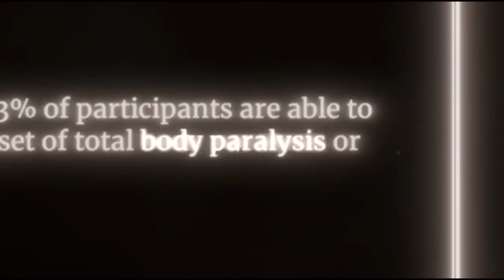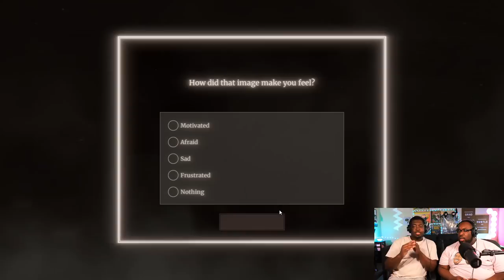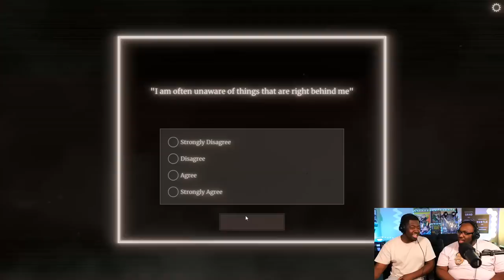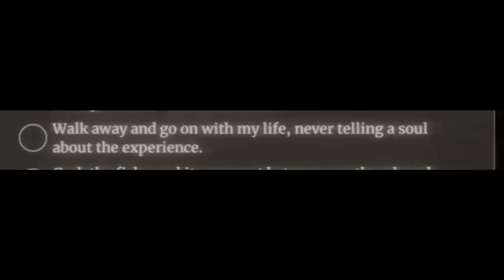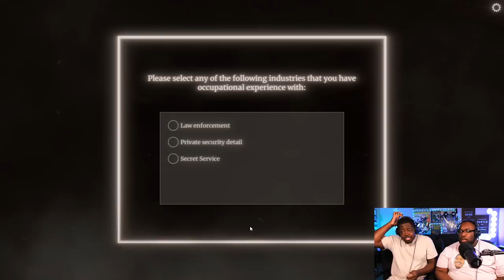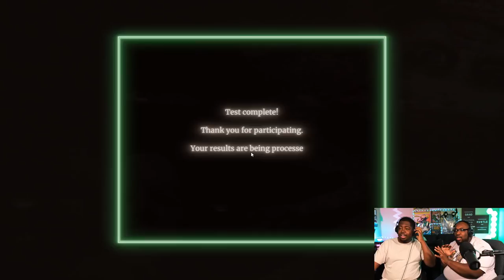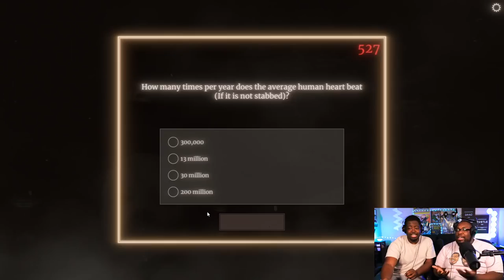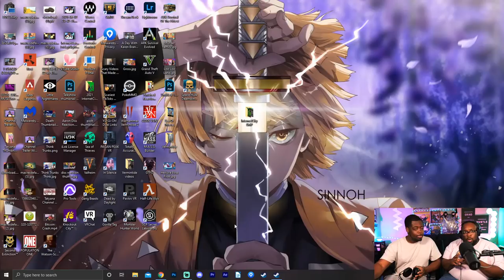DO NOT take the WATSON SCOTT TEST Alone at 3am!!!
Today we're playing WATSON SCOTT TEST